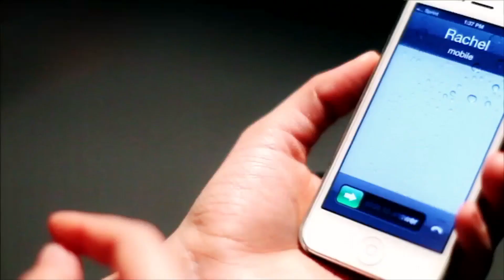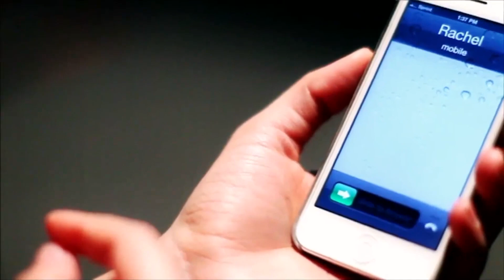the great awakening